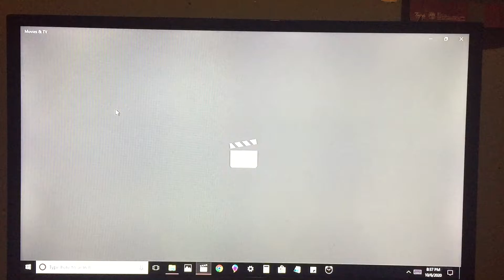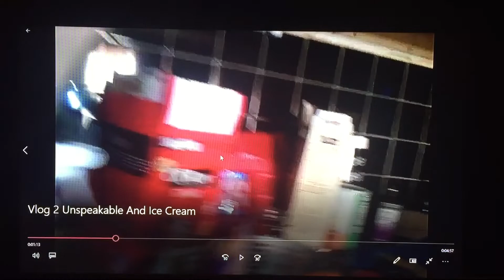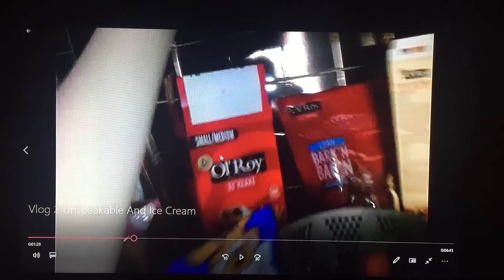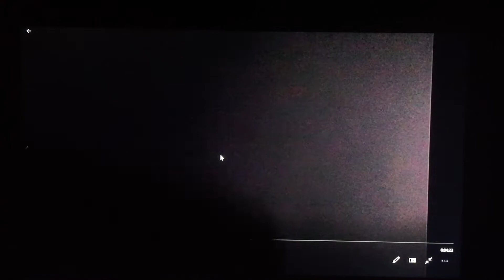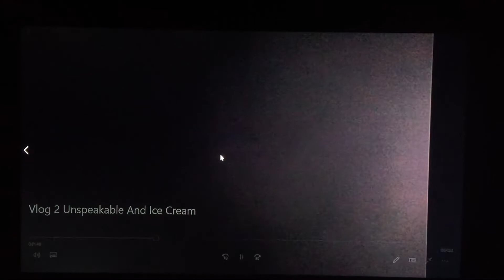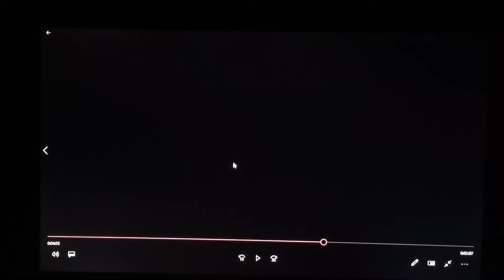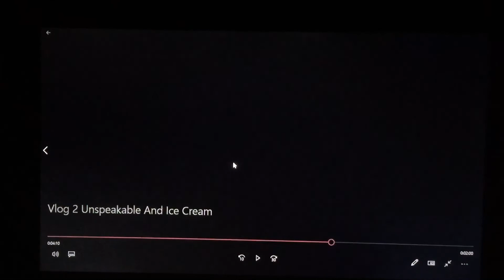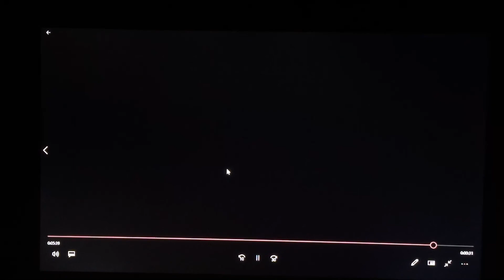Vlog 2 Unspeakable and Ice Cream